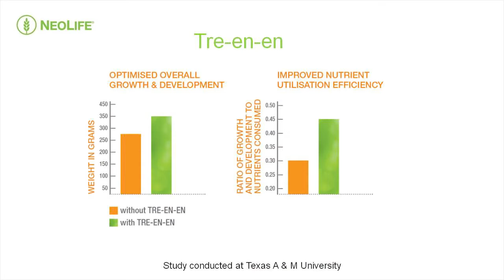Benefits of Tre en en Grain Concentrates by Liz Geerdts director of products neolife africa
Tre-en-en, Food supplement can be use to detoxify toxins and waste from the body and feel better with more energy and vitality. You will sleep better, fight off constipation, have better hair and skin, improved vision and many more. or CALL/WHATSAPP; 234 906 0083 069

Energy and vitality starts with your cells ability to stay efficient.
Whole grain lipids and sterols play an important role to provide cellular nutrition.

Tre-en-en Grain Concentrates provide a unique and exclusive blend of whole food extracts from wheat germ, rice brand and soy beans. It contains lipids and sterols often missing in our diets.

Helps support a good balance of lipids for your cells.

Provides lipids and sterols, filling the possible gaps in your nutrition with these essential nutrients.

Today, grain processing strips the outer nutrient-dense layers that provide lipids and sterols and other vital nutrients from the foods that make up dietary staples. This lead to inefficiency at the cellular level. NeoLife has the solution. Tre-en-en Grain Concentrates provides lipids and sterols, filling the possible gaps in your nutrition with these essential nutrients

to be a part of the Neolife family and start the journey to living your dreams.